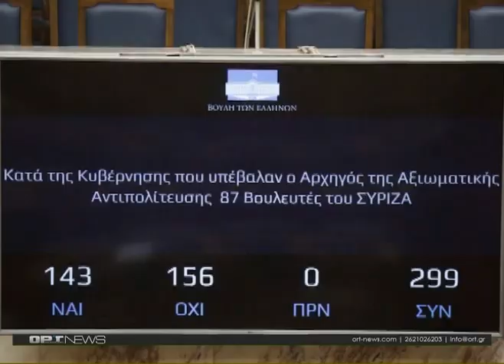Κεντρικό Δελτίο - Παρασκευή 27 Ιανουαρίου 2023